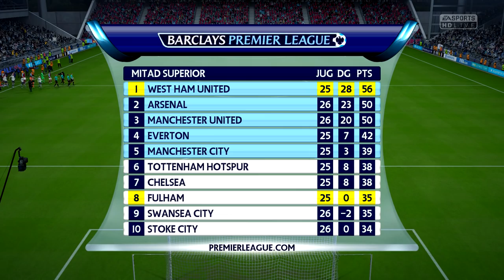FIFA 16: Modo Carrera DT- ¡WEST HAM ON FIRE!- Ep. 53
Terminó el mercado de fichajes de invierno y ahora toca que el West Ham dirigido por Carlos Reynoso, se consolide como el gran candidato a convertirse en un nuevo titán europea. Con un fútbol versátil, West Ham se ha ganado los corazones de los amantes del fútbol alrededor del mundo y con las nuevas incorporaciones como Mahrez, Manquillo, Simpson, sumados a los Çalhanoglu, Batshuayi, Lanzini, Tolisso, Lopes, Bartra, Stones etc, este West Ham pinta para mucho.

➜ Calendario de subida:
-Domingo: WWE 2K16 (12:00)
-Lunes: FIFA16 West Ham (13:00)
-Martes: NBA2K16/UFC 2 (13:00)
-Miércoles: WWE 2K16 (13:00)
-Jueves: FIFA 16: HV (13:00)
-Viernes: FIFA 16: West Ham (13:00)
-Sábado: WWE 2K16/NBA/UFC (13:00)

--Preguntas frecuentes...respuestas frecuentes:
· Juego en las dificultades más altas. Normalmente al inicio comienzo en una antes, pero después me paso a "Leyenda"
· Leo todos y cada uno de los comentarios e intento contestarlos todos.